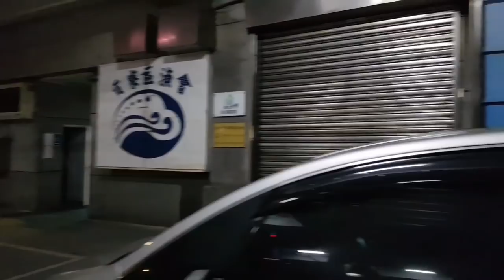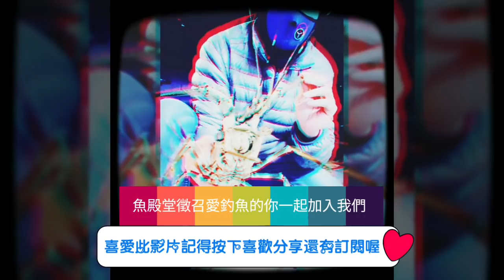台灣最東邊秘境釣點究竟可以釣到什麼??Fishing at the most eastern fishing port in Taiwan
這次前往台灣最東邊的馬岡漁港現在是冬天而且浪況不優
陸續都在下小雨，其實也不好作釣，跑了幾個釣點後突然
下起了大雨，於是最後躲在澳底漁港內作釣，不過呢?
幾個時程過後仍然沒有大魚上鉤，希望下次能夠運氣好一點
可以釣到目標魚 斤級以上石斑 紅槽...等